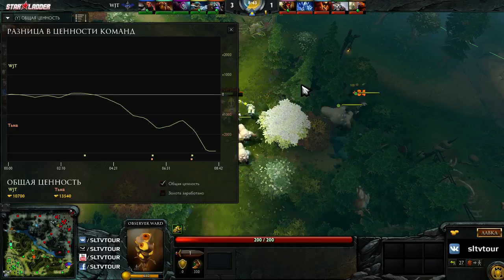BEZSLIVA - WJT [2] by Tenon (Semi Series Season 13)